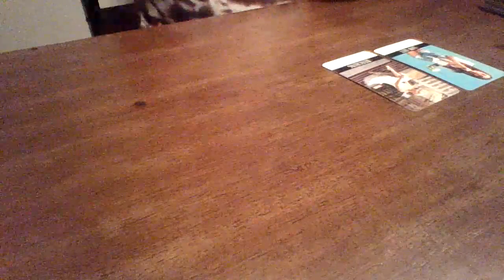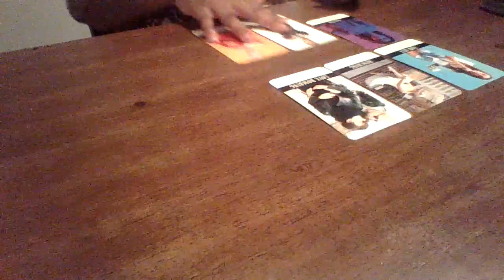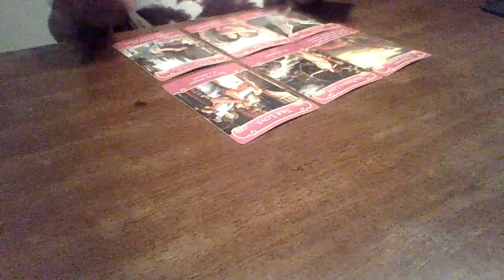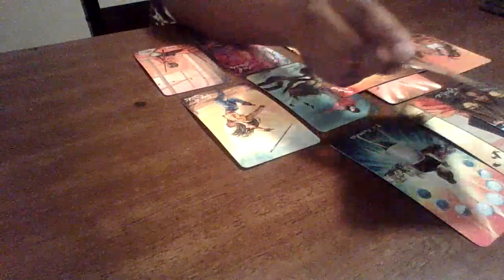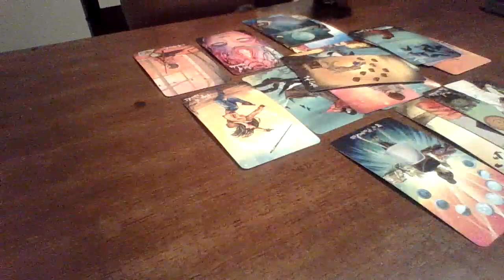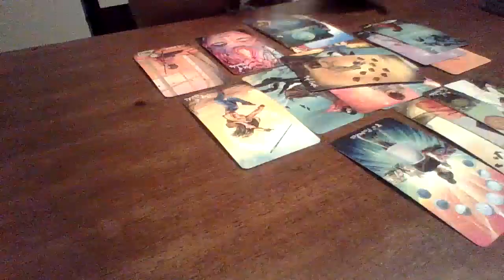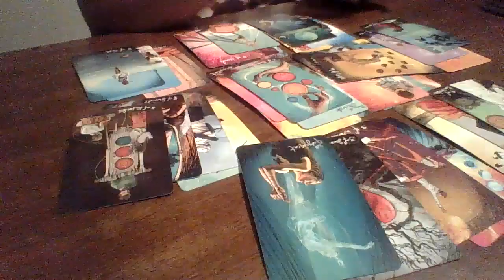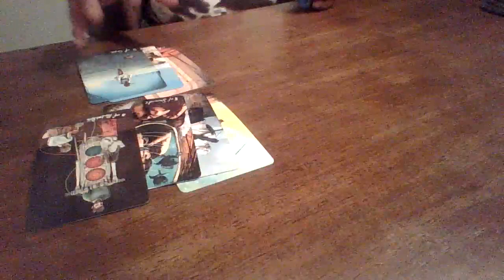Sagittarius, The Grass May or May Not Be Greener...You Choose